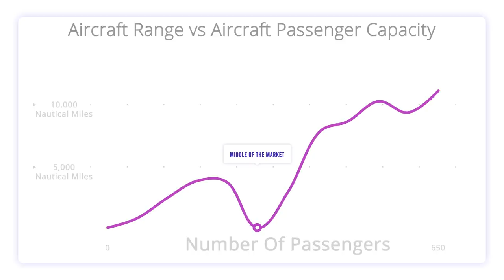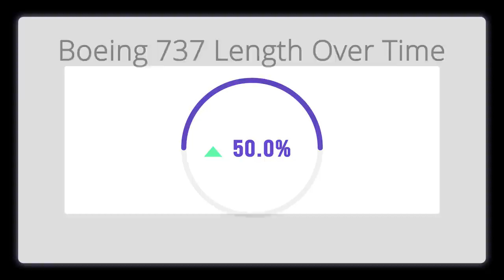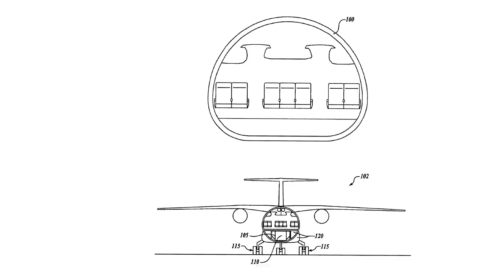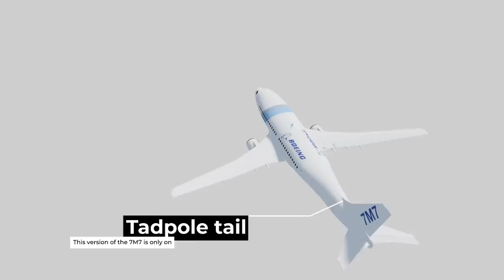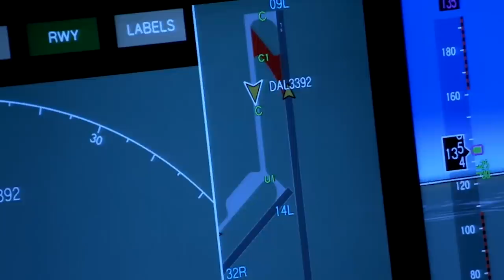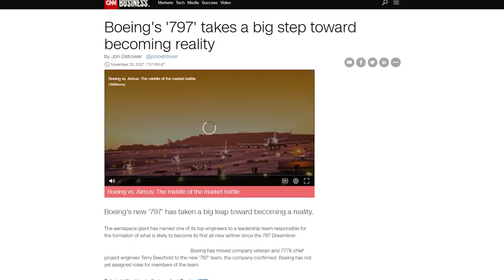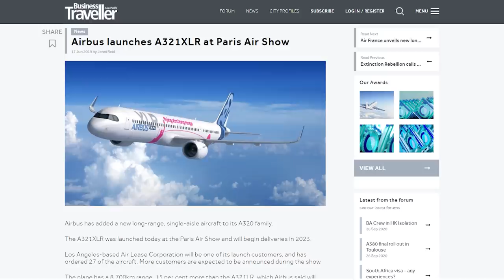The Boeing 7M7 - The Proposed Future Boeing Aircraft To Replace The 737 MAX and 797 | Never Built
In this video we will explore the history of the fat Boeing 7M7, a design pitched to Boeing to solve its middle of the market problem, and extend the lifespan of its Boeing 737 series.
What was the aircraft like and what happened? Let's find out!

The middle of the market is the mythical passenger capacity between 220 passengers and 270 passengers, and a range of 5,000 nautical miles. Currently, there is no aircraft that can best suit it. Either the plane is too small and has too small a range, like the 737, or it is too big and is too expensive to operate, like the Boeing 787.

In the past, airlines operated a Boeing 757 in this space, but today there is no aircraft built, underproduction, or planned to serve 220-270 passengers. Airbus does come close with its new Airbus A321XLR, it has the range of 4,700 and can fit 220 passengers - but no more.

Boeing had successfully extended its Boeing 737 series longer and longer since it first flew in the 1960s. The original had a length of 94 ft or 29 meters to the latest Boeing 737 MAX resting at a comfortable 143.7 ft a43.8 ms. That's almost a 50% increase, which has had the benefit of 100 more seats onboard.

But alas, despite carrying up to 230 passengers - it still doesn't solve the middle of the market problem. You can't make the 737 any longer otherwise the tail will strike the runway when it takes off.

The very first difference would be that the 7m7 would feature an elliptical cabin. This means an oval shape, almost squashed if looked through a cross-section.

This would give the aircraft bigger floor space onboard, allowing it to fit between 220 passengers to 270 passengers.

To do this, designers moved the seats from a typical Boeing 737 with a 3-3 configuration to a very unique 2-3-2 configuration. This means there would be a throne seat in the middle of rows. . In business class, Boeing could deploy a 1-1-1 business class. And it wouldn't be a single-aisle, rather it would put the wide in widebody with two aisles. Twin aisles would mean a much faster turn around time at airports, making it perfect for commuter routes between New York and Chicago, or Sydney and Melbourne.

A wider body would also give it a wider fuel tank, meaning more fuel for the standard Boeing 737 engines - a longer range of around 5000 nautical miles. This is much further than the range of the Boeing 737 with a 3850 nautical mile range.

To maintain aerodynamics, the plane would have a tadpole shape that would taper out near the tail. This would give it the space of a widebody with the economics of a narrow body. To ensure pressurization, the plane would use the same composite materials at the Boeing 787 - a technical marvel that opened the door on non-circular shapes.

Boeing would be set to make a saving when it came to engineering and construction. it could use all the same materials, manufacturing, suppliers, engineers, marketers, and more as the 737 - saving Boeing a fortune.

Lastly, Pilots would not have to retrain to use the aircraft. This is a principle thorny issue that resulted in the Boeing 737 MAX having its design issues leading to crashes in recent years. However, it is possible the 7M7 didn't need to move the engines forward like the 737 MAX and thus would not have required the special autopilot to keep it aloft. Again, these are theoretical and I'm not an engineer, so legally, this is just conjecture!

Back in 2011, it seemed like that Boeing was on the verge of announcing a new design for the middle of the market - rumors had it that the airframe would be elliptical like the 7M7. Boeing had filed several patents for designs wider than they are tall.

In 2017, Boeing unveiled a timetable in which design work would happen in late 2018 through 2020 for a 797 - which very well could have been the 7M7. Boeing said that it would be a hybrid of a wide and narrowbody, like a 787 and a 737 combined.

Important dates would be aircraft components in 2020-1, assemble the new plane prototype in 2023, and fly it for the first time in 2024, with the new aircraft ultimately entering service in 2025. The company predicts a market for more than 4,000 of these planes - billions of dollars for the company.

Two years later in 2019 the Paris Air Show came and went, and Boeing seemed the stagger with any announcement. Airbus revealed the A321XLR, securing orders left and right and Boeing was left holding the bag. Likely, they decided to pause their reveal until they could factor in a competitive advantage over the A321XLR.

Alas, then tragey struck with the 737 MAX crashes and grounding, and a replaced CEO later the 797 has been put on the back burner. Boeing has decided to focus on getting its existing 737 back to the air, and moved to redesign its next concept for a very different market indeed.